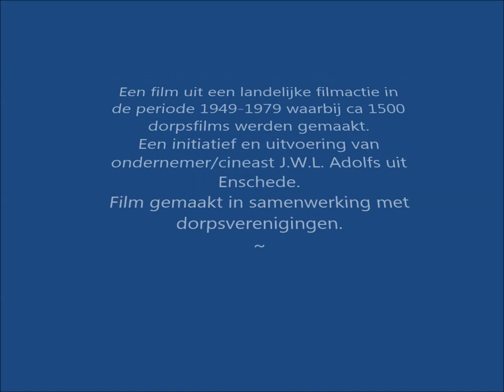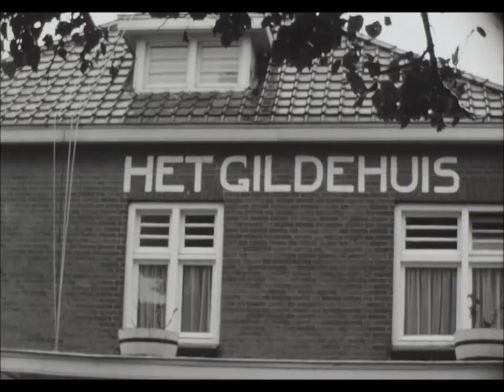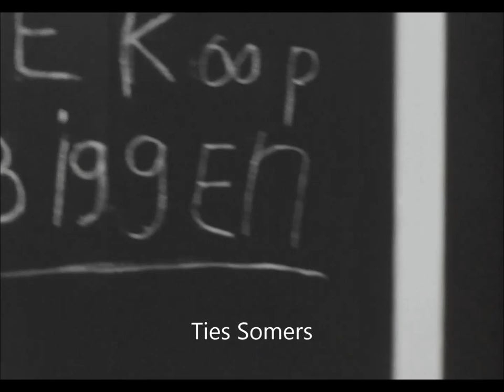Vorstenbosch1968 Adolfs versie2023 1 3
Dorpsfilm Vorstenbosch 1968 dorpsleven verenigingem J.W.L. Adolfs